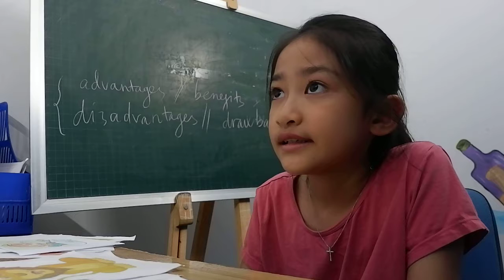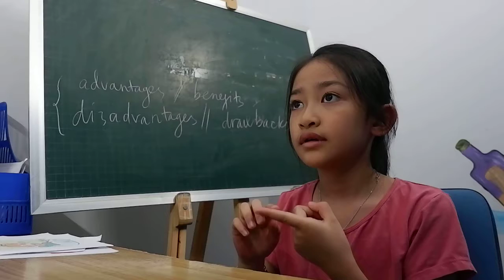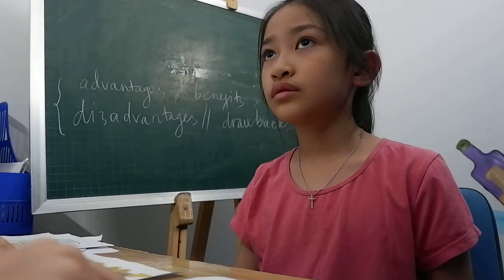Kids 27 - Trần Lê Bảo Anh - Annie